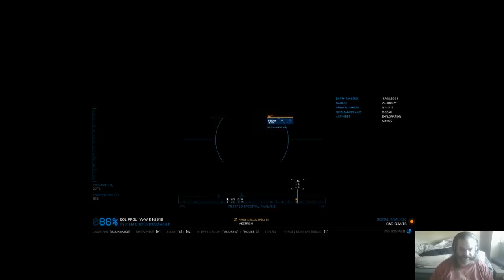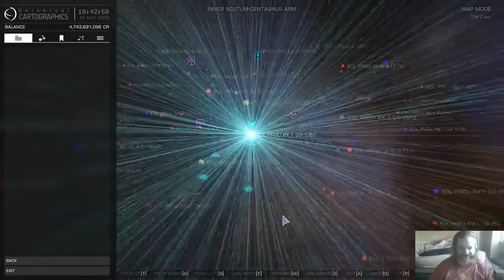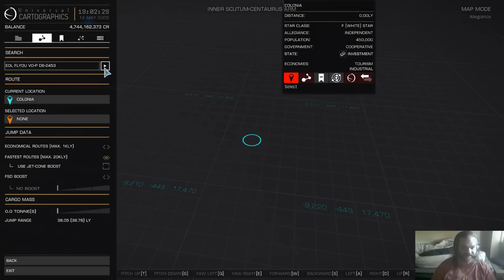Lukozer LIVE 14/05/19 - Elite: Dangerous... New Patch Has Fixed Some Things!!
A rarely used live stream of Lukozer gaming... which is likely to include plenty of obscenities, smoking, burping and supreme examples of piss poor game playing ability...

Millennials, SJW's and pussies who can't handle swearing are NOT welcome... FUCK OFF!
If you are offended by anything I say, rest assured it was almost certainly intentional

Most likely to consist of No Man's Sky, retro games and Elite: Dangerous... All played like shit...